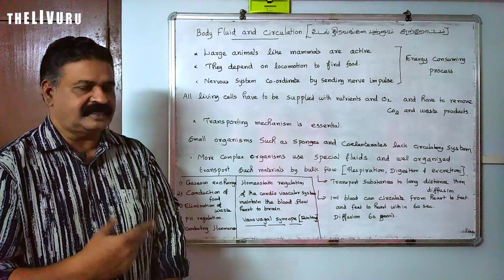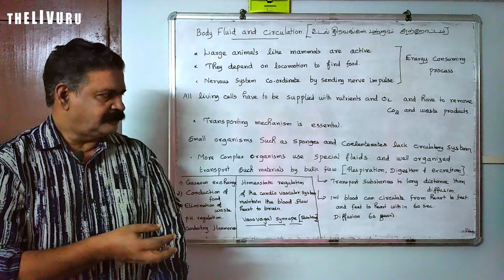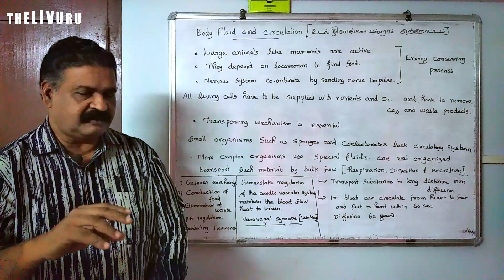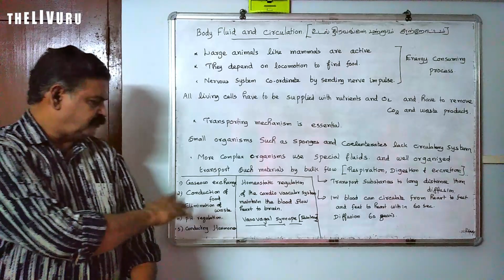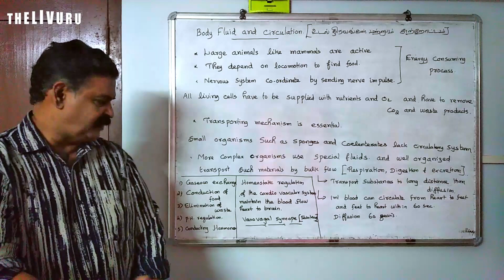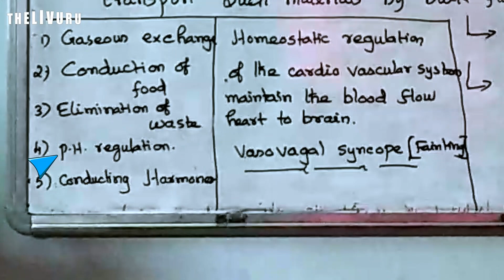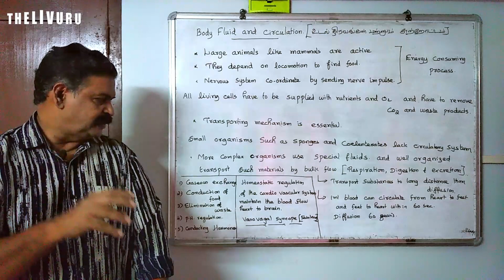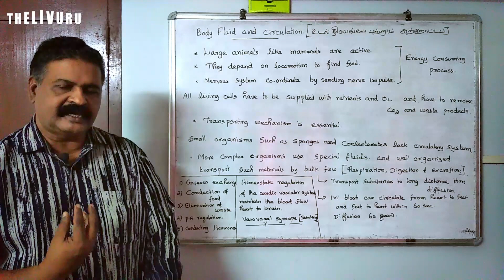Body Fluids & Circulation | 11th BIO-ZOOLOGY | Chapter 7 | PART 1 | Introduction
Here is the 1st part of the 7th chapter "Body Fluids & Circulation"

This 11th standard Bio-Zoology video lesson series is based  on the book 'Biology-Zoology' created for the higher secondary first year students by the Tamil Nadu State Council of Educational Research and Training (TNSCERT) 2019.

Also watch